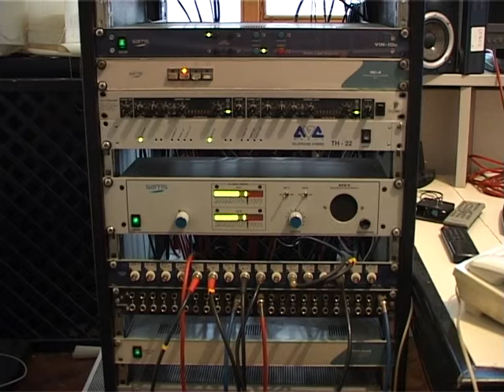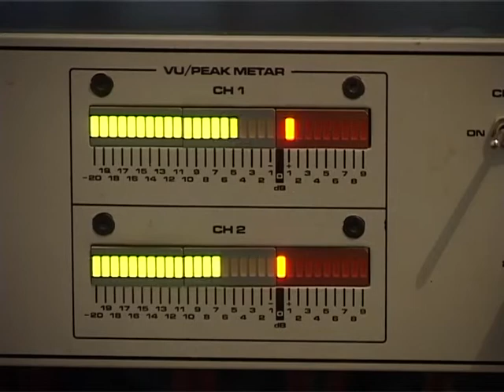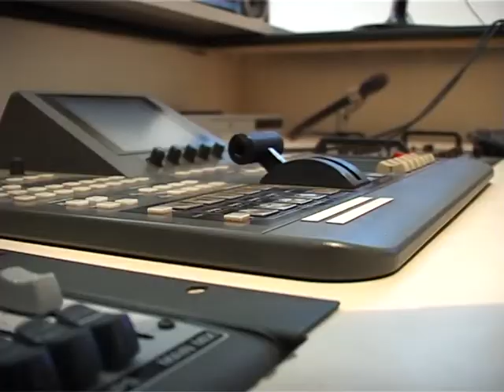21 Januar Uticaj medija na birace Bojana